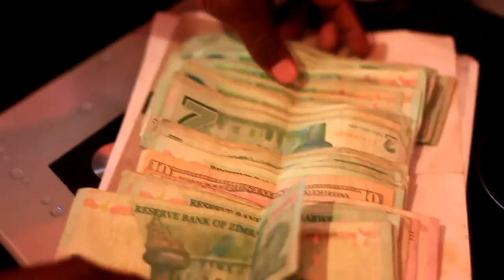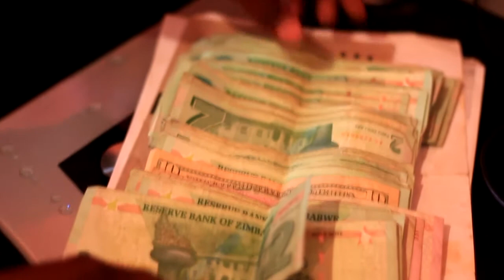Evangelist Mupesewa-Mbiri Yakanaka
Proverbs 22:1. "A good name is more desirable than great riches; to be esteemed is better than silver or gold."
Fame, riches, and everything the world offers is meaningless.
Mark 8:36. "What good is it for someone to gain the whole world, yet forfeit their soul?"
I pray that this songs will challenge us to pursue that which lasts.